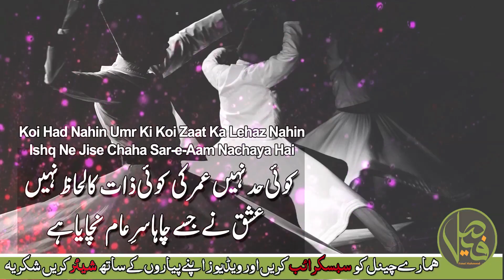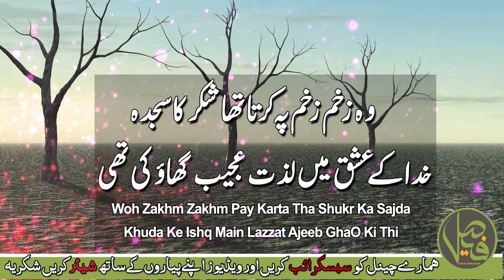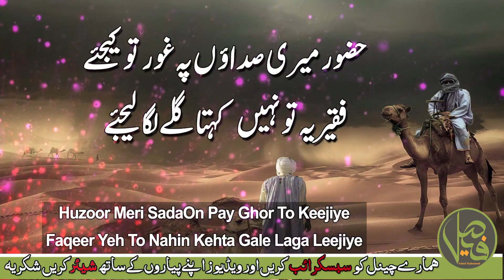Heart Touching 2 line Poetry | Best Sufiana Poetry | Urdu Shairy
Sad and Reality Base Two Line Poetry | Heart Touching Shairy | UrduPoetry | HindiPoetry | Real HD

Other Sad 2 Line Poetry Collection also Watch